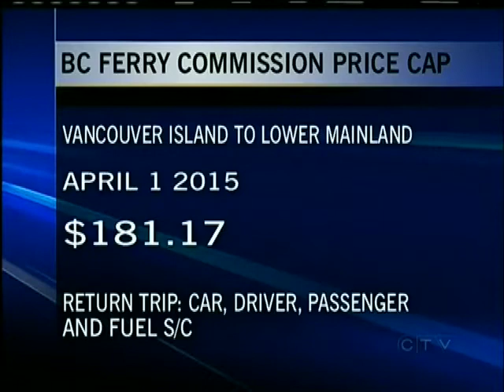Ferry Fares to Go Up More Than 12 Percent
VICTORIA - Get ready to pay more for less on B.C. Ferries as the company looks for money to stay afloat.

The ferry commissioner approved fare increases, which total more than 12 percent over the next three years.

The fare hike will be phased-in beginning April 1st next year, with similar increases following in 2014 and 2015.

The ferry cCommissioner is also ordering B.C. Ferries to shave $54 million off of its bottom line over the next four years with service cuts and other efficiencies.  And the company has 30 days to report back on ways to save money on fuel.

"We are certainly looking at LNG for new builds," spokesperson Deborah Marshall tells CTV News.  "When you are looking at a 50 or 60 percent cheaper fuel cost, that's certainly the way to go.  Right now we spend about $121 million on fuel, so if we can reduce that it will have a great impact on our bottom line."

But implementing new fuel sources will take time and money.  B.C. Ferries estimates it will cost as much as $10 million to refit each vessel.

Meantime, operating costs will be fueled by more money being deposited in the fare box.

That means a return trip for car, driver and one passenger from Vancouver Island to the Lower Mainland that costs $168 today, in three years will run you $181.

Ridership on B.C. Ferries is at an all-time low.  The NDP believes the fare increases announced today will only make things worse.

"I think it will create hardship for ferry-dependent communities and I think we are going to see further resistance by riders and tourism," says Esquimalt -- Royal Roads MLA Maurine Karagianis.  "I think it's a huge mistake the way this company has been run and this is one more case of the B.C. Liberals have shown this is one more case of chaotic mismanagement."